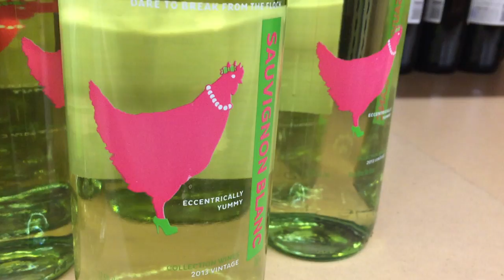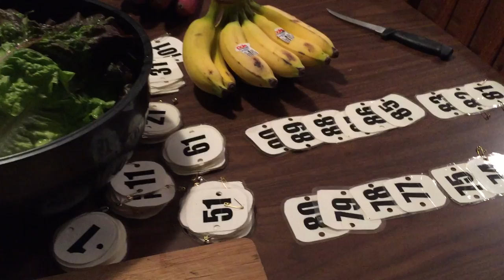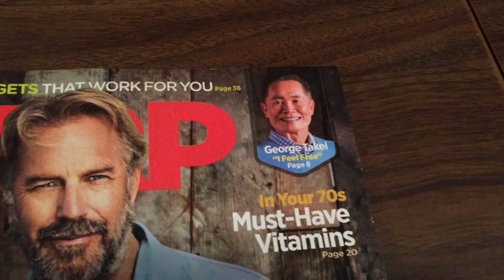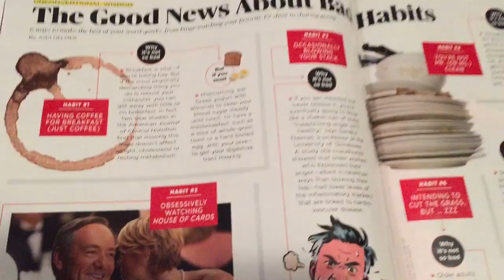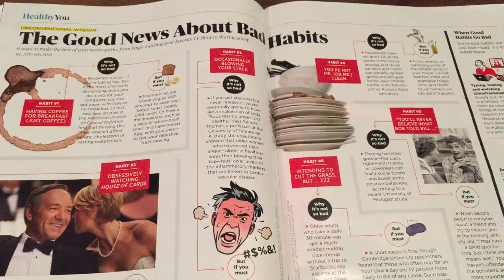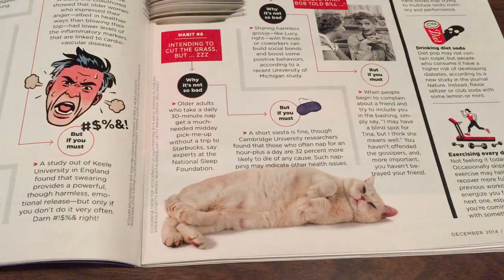VLOG #10 - Lettuce Tacos - Oranges - Kevin Costner - 6 Bad Habits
Need help?
Lettuce, banana, sprout, avocado, cinnamon Tacos - Oranges - Kevin Costner - 6 Bad Habits, that are actually good for you.